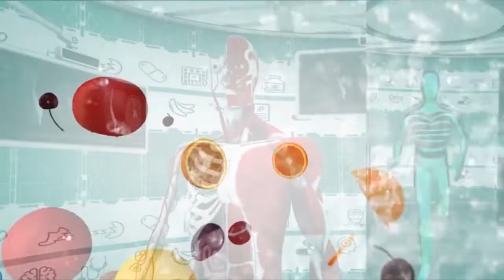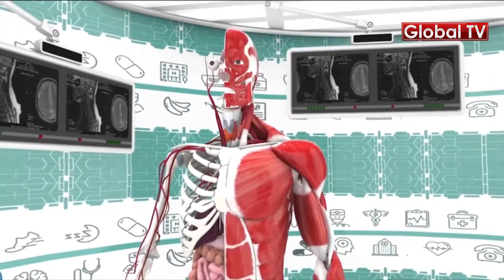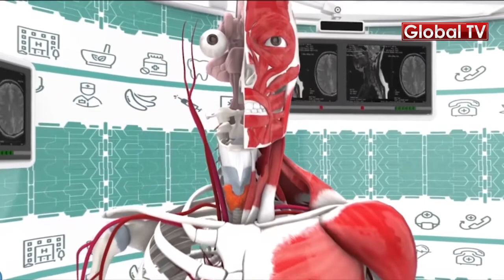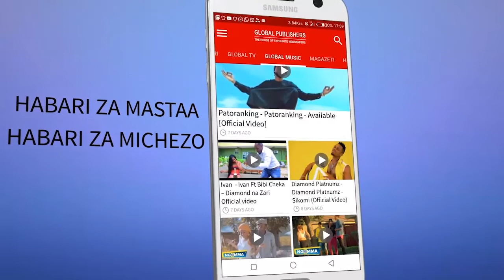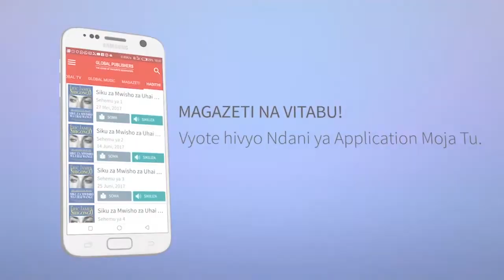HUDUMA YA KWANZA KWA MTU ALIYEPOTEZA FAHAMU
Tatizo la kuzimia au kuzirai, ni hali inayompata mtu baada ya damu ya kutosha kushindwa kufika kwenye ubongo na kusababisha mtu adondoke na kupoteza fahamu.

Mara nyingi tatizo la kupoteza fahamu, hudumu kwa muda mfupi kisha mgonjwa huzinduka endapo atapata huduma stahiki za kumfanya azinduke.

Endapo akishindwa kupewa huduma ya haraka, mgonjwa aliyezimia anaweza kupata madhara makubwa zaidi hasa kwenye mfumo wa fahamu na wakati mwingine kupoteza maisha.

Kwa kawaida, damu huzunguka kwenye mwili wa binadamu kutoka kwenye moyo na kusambaa kwenye sehemu zote za mwili kwa kupitia mishipa ya damu.

Damu inapozunguka mwilini huwa imebeba hewa ya oksijeni kuipeleka kwenye viungo mbalimbali ndani ya mwili na pia hubeba hewa chafu (carbondioxide) na kuirudisha kwenye mapafu kwa ajili ya kutolewa nje ya mwili.